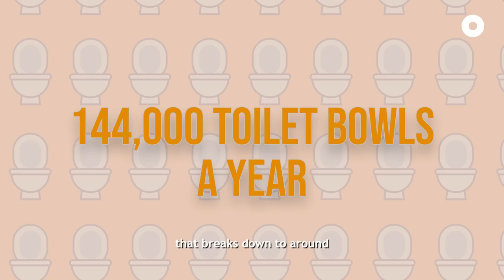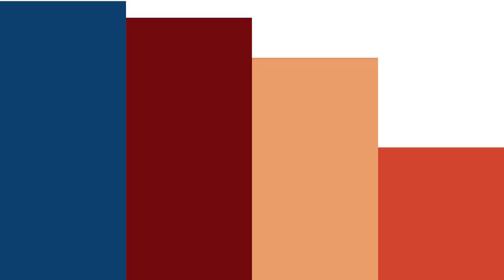The Man Putting Singapore on the World (Toilet) Map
How long do you spend in the toilet every day? Probably not as much as Wee Mun, and for good reason — with Rigel Technology, he's helped put Singapore on the world toilet map, manufacturing over 140,000 toilets in 26 countries.